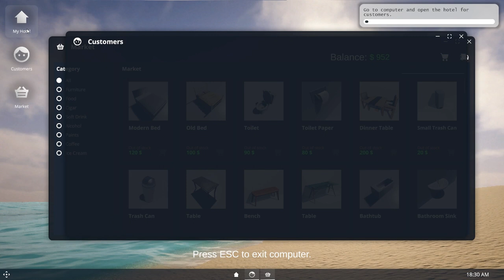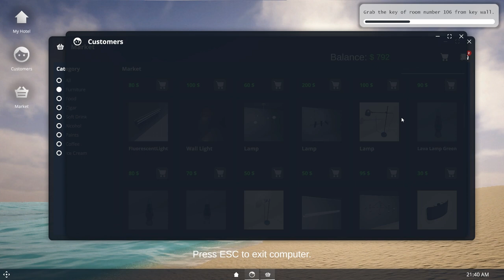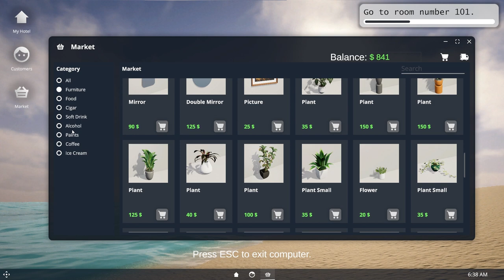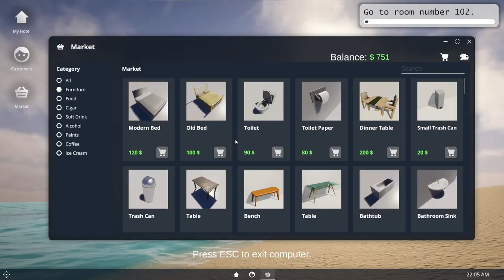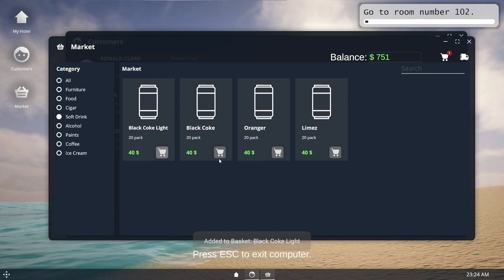First Look at Miami Hotel Simulator Prologue